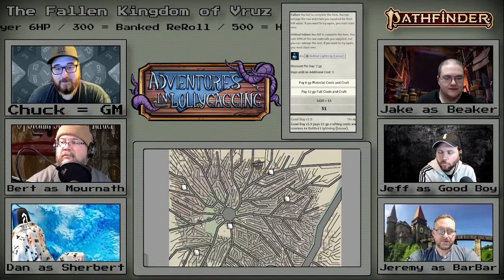Pathfinder 2e: The Fallen Kingdom of Vruz, Ep.19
Oh, snap! Having an encounter with a lich and then a small medium at large has been quite a ride! That was quite a night!